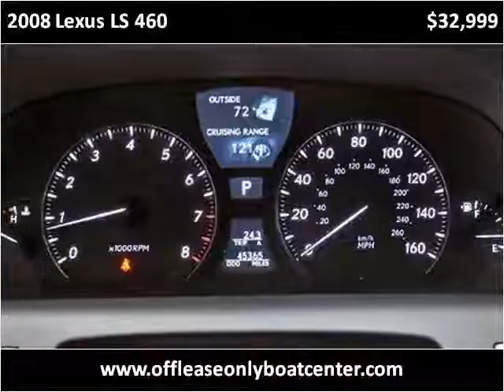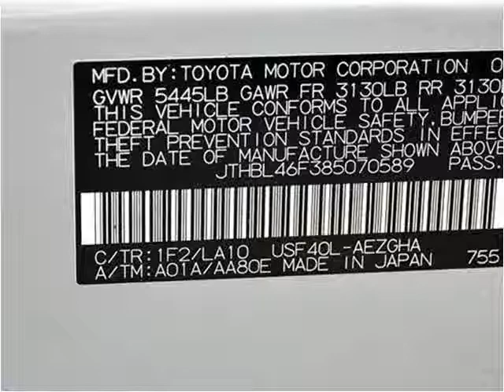2008 Lexus LS 460 Used Cars Lake Worth FL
This 2008 Lexus LS 460 is available from Off Lease Only .